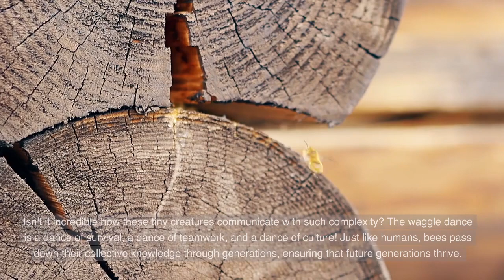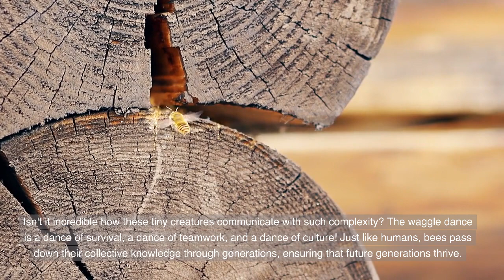Honeybees communicate with each other through dance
Honeybees have developed a remarkable and sophisticated method of communication: dance. Instead of relying solely on vocalizations or written language, honeybees use dance movements to convey important information to their fellow hive members. Through this unique form of nonverbal communication, honeybees share details about the location and quality of valuable resources, such as food, water, or suitable nest sites. The dance is a complex performance where the "dancer" moves in a figure-eight pattern known as the waggle run, while also pointing recruits in the correct direction. By decoding these intricate dance movements, other bees within the hive can gather essential information and efficiently navigate to the communicated resources. This awe-inspiring waggle dance is not just a display of coordination but also a testament to the remarkable social intelligence and cooperation exhibited by these tiny creatures. It serves as a vital tool for the survival and success of the entire honeybee colony, allowing them to thrive in their complex and interconnected world.